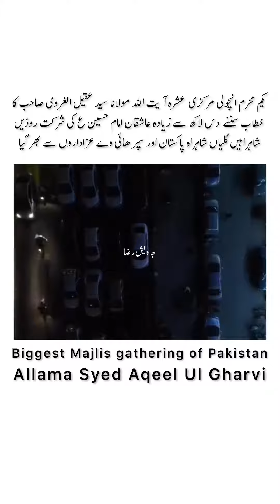allama aqeel ul gharvi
Video from Tahmi